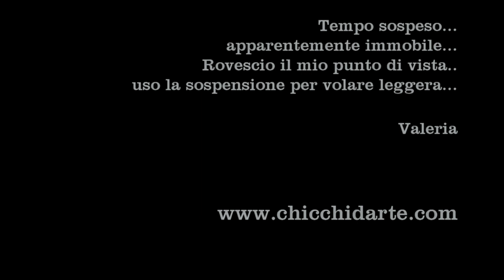Sospesa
Tempo sospeso...apparentemente immobile...rovescio il mio punto di vista...uso la sospensione per volare leggera...l'immobilità ora mi sostiene...guardo oltre.